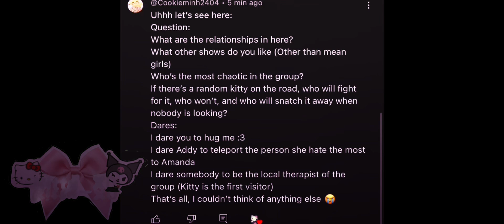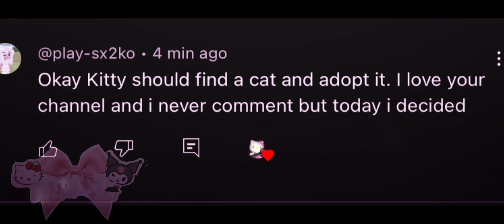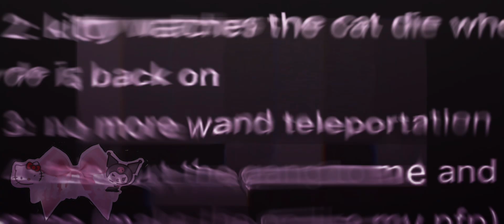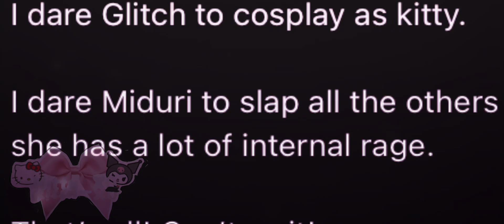||• Dares :3 || ft: my ocs •||